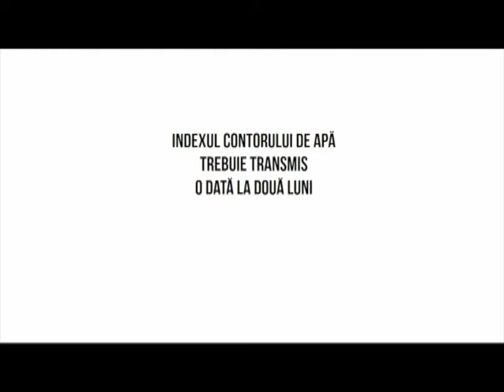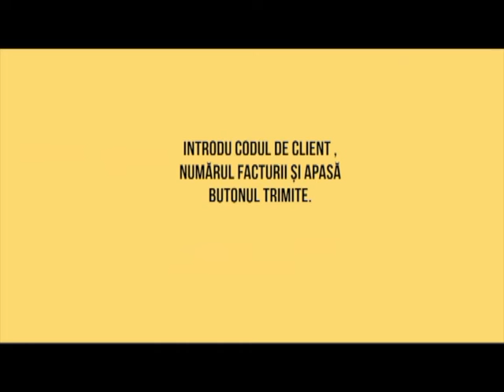OM BUN 4 MARTIE – CUTREMURUL DIN 77